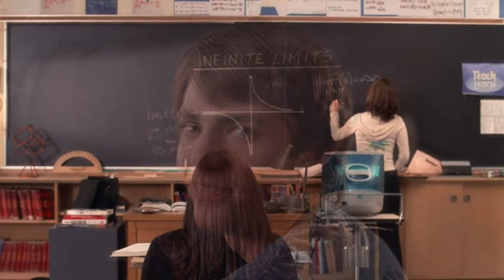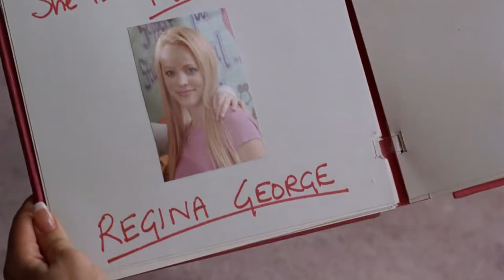MARINA - Girls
MARINA AND THE DIAMONDS - Girls (Mean Girls 2004) [Music Video]
Mean Girls edit / movie tribute / music video
The song and the movie does not belong to me. All copyrights belong to the original owners. I am not making any money from this video.

Movie: Mean Girls (2004)

edited by nostalgic wave

Song: Girls
Artist: MARINA
Album: The Family Jewels

Lyrics:
Look like a girl but I think like a guy
Not ladylike to behave like a slime
Easy to be sleazy when you've got a filthy mind
You stick to your yogurts, I'll stick to my apple pie

Girls are not meant to fight dirty
Never look a day past thirty
Not gonna bend over and curtsy for you

Is there any possibility
You'll quit gossiping about me
To hide your insecurities?
All you say is "blah, blah"
Girls, they never befriend me
'Cause I fall asleep when they speak
Of all the calories they eat
All they say is "na, na, na, na, na"

Girls, oh, girls, wag your tails to the beat
Of Girls Aloud, oh, the journos in heat
Write such good stories, oh, their mothers must be proud
Making money off your insecurity and doubt

All they say is "na, na, na" (Na, na, na, na, na)
Na, na, na, na, na (I feel...)

I feel I've been riding in a fast car
Burning dirty gas won't get you that far
I feel I've been riding up the wrong path
But I'm gonna make sure I get the last laugh

(Wag your tails, wag your tails to the beat)